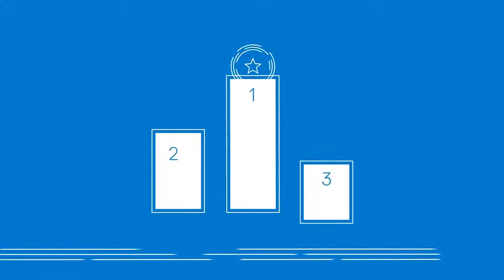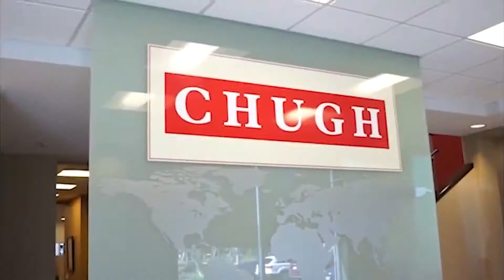Navneet Chugh | Entrepreneurship Track | TiEcon 2020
Navneet S. Chugh is the Chairman of Chugh, LLP founded in 1985. He is an Attorney and a CPA. He holds an MBA from USC and is a graduate of the Senior Executive Leadership Program (SELP) from Harvard University. Chugh, LLP provides full service legal and tax services to emerging and mature companies. Chugh, LLP has a staff of 600 employees with 184 attorneys and CPAs in 15 offices all over the world. He is the founder of the South Asian Bar Association of California (SABA); TiE Southern California; SABA North America (SABANA - with 27 chapters in North America); International Indian Bar Association; and the Indian Lawyers Association (ILA representing 1.3 million lawyers in 400 Chapters in India). He is on the board of HAB Bank, Dhandho Holdings, Pratham USA, and newspaper India West. He has served on the boards of TiE Global, American India Foundation (AIF), Ignify Consulting (sold to Hitachi), 1947 Partition Archives, Sikh Center of OC, India Community Center (Silicon Valley), and Asia Society SoCal.